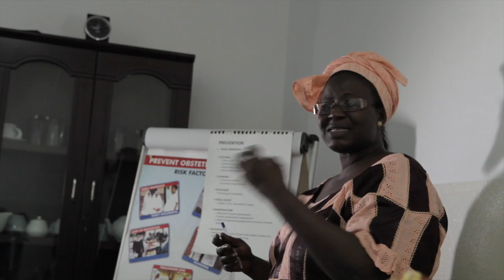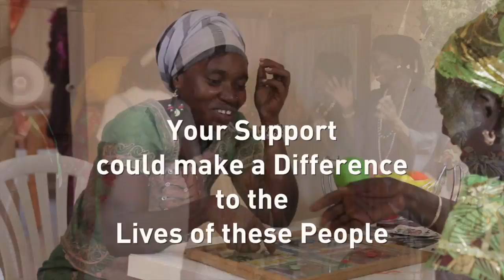MDL :: IDB :: Saving Lives, Restoring Dignity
Saving Lives: Restoring Dignity: IDB+ISFD 160422 : IDB+ISFD - FINAL 22 April 16